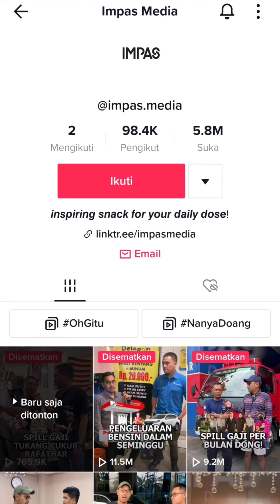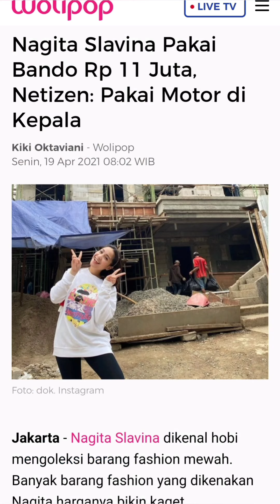SALUT BEGINILAH CARA RAFFI NAGITA BERBAGI REJEKI YG PATUT DITIRU ARTIS2, SGINI GAJI KANG CUKUR RANS?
TERUNGKAP SEGINI GAJI TUKANG CUKUR LANGGANAN RAFFI BIKIN TEPOK JIDAT!KERJA DI RANS AUTO SEJAHTERA?!
raffiahmad nagitaslavina rafathar Rayyanza Malik Ahmad Rans Entertaiment terbaru edisi Gaji tukang cukur langganan Raffi, sekali panggil setara dengan UMR Jakarta???